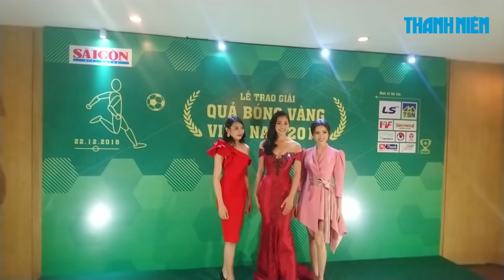Hoa hậu 10x Trần Tiểu Vy chiếm sóng tại lễ giải Quả bóng vàng Việt Nam 2018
Hoa hậu Trần Tiểu Vy đã xuất hiện vô cùng rạng rỡ tại Lễ trao giải Quả bóng vàng Việt Nam 2018, ngày 22.12, tại nhà hát VOH - Đài tiếng nói Nhân dân TP. HCM

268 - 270 Nguyễn Đình Chiểu, Phường 6, Q.3, TP HCM